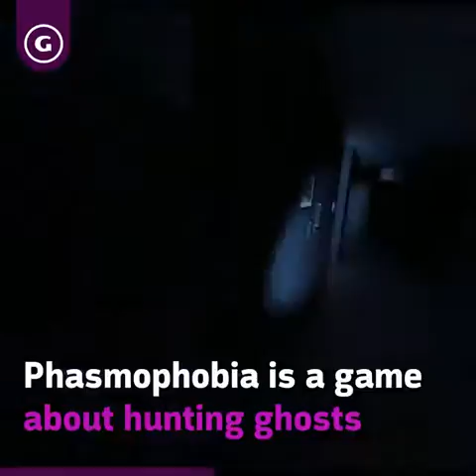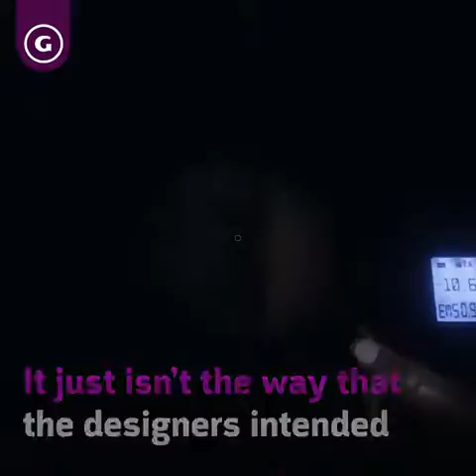Phasmophobia Is Blowing Up On Twitch & YouTube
Phasmophobia, the cooperative ghost hunting
game, is one of Steam's most-played games this
week.